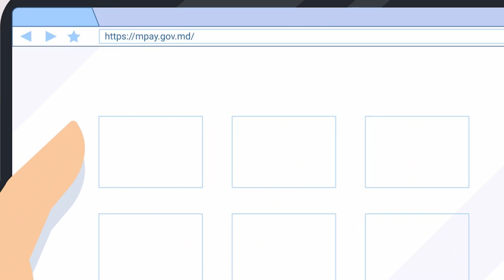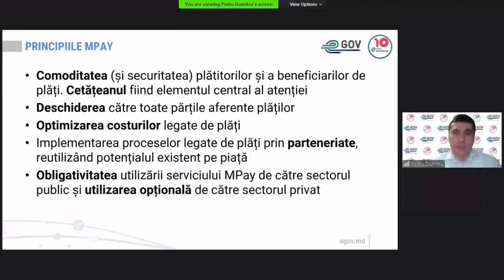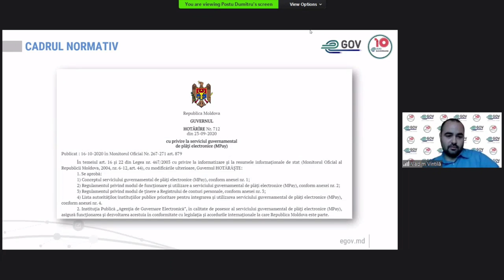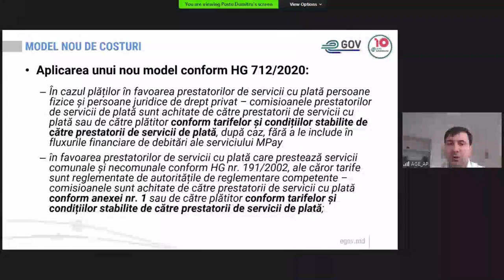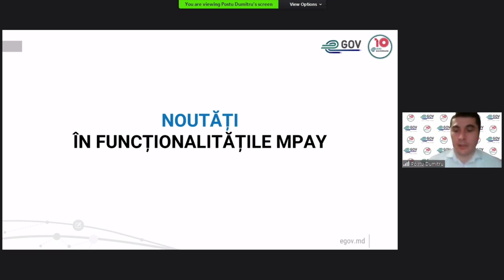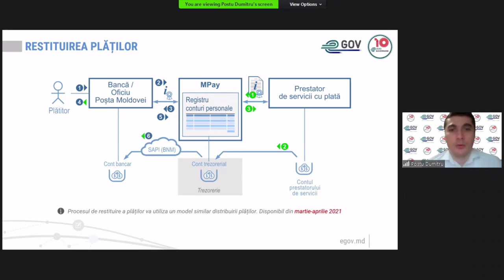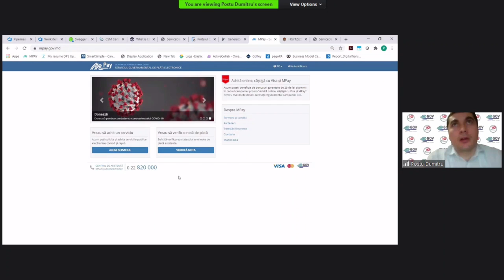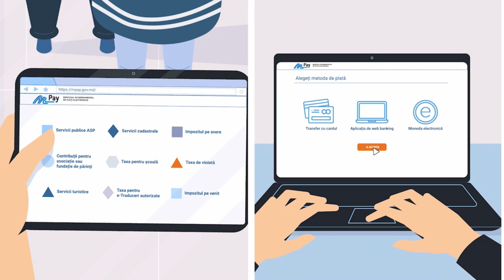Prezentarea Serviciului guvernamental de plăți electronice MPay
Prezentarea Serviciului guvernamental de plăți electronice MPay, eveniment organizat de Agenția de Guvernare Electronică